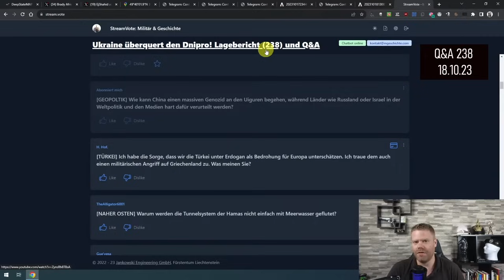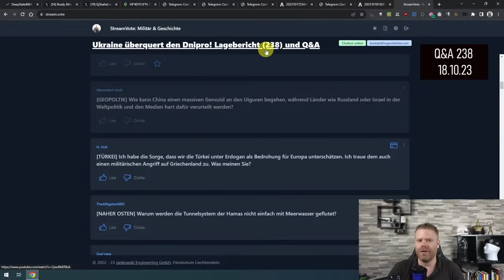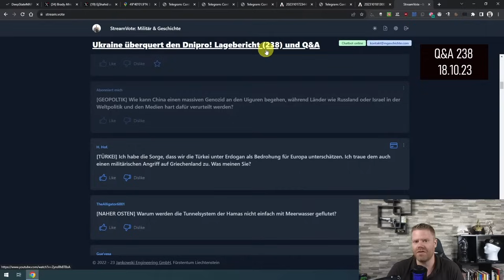Wieso gibt es kaum Kritik am Genozid Chinas an den Uiguren?